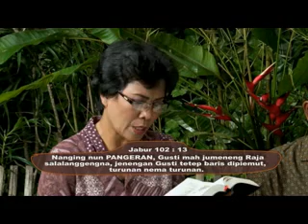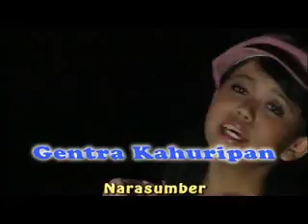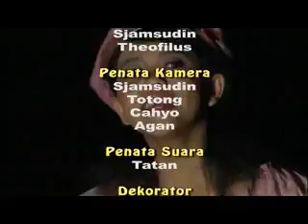Kitab Jabur sareng Kitab Injil bag.2